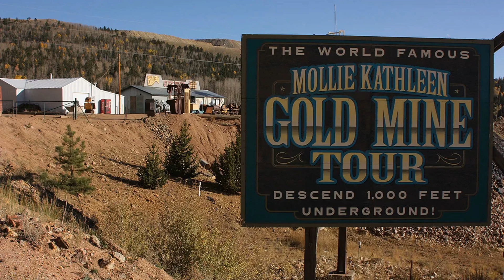R. Kelly的女兒指控他在童年性虐待：‘我一直在掙扎’；R. Kelly的女兒Buku Abi近日公開指控父親性虐待；安大略基督教學校前校長被控性侵犯：性情蜜語20241014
大家好！歡迎來到我們的性情蜜語節目。在這一集中，我們將深入探討一個震撼人心的故事，R. Kelly的女兒Buku Abi勇敢地揭露了她父親在她童年時期對她施加的性虐待。這位26歲的女性在紀錄片《R. Kelly的因果：女兒的旅程》中，淚流滿面地回憶起自己如何在無助中面對父親的侵犯，並在10歲時鼓起勇氣向母親求助。

儘管Abi的母親Drea立即報警，但由於她的遲延報告，最終導致無法對R. Kelly採取法律行動。這段經歷不僅讓Buku承受了巨大的心理壓力，甚至還讓她多次嘗試自殺。如此痛苦的回憶，也讓她在父親因多項罪名被判刑後感到一絲解脫。

然而，R. Kelly的律師卻強烈否認這些指控，並指出這些指控早已被調查過，沒有找到任何證據。這樣的反駁讓人不禁思考，真相究竟是什麼？

這個故事不僅揭示了名人的黑暗面，更是對所有性虐待受害者的呼聲。Buku的勇氣鼓勵了許多人站出來，為自己發聲。請大家繼續收看詳細內容！